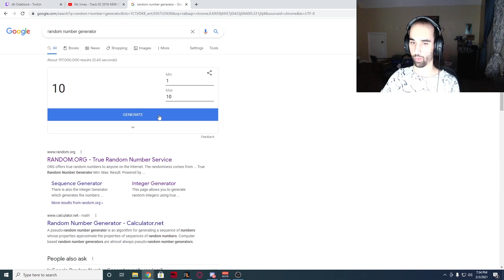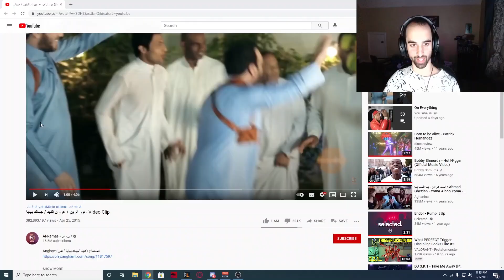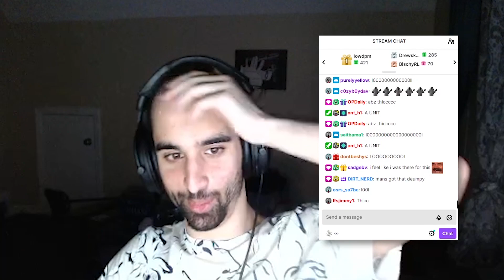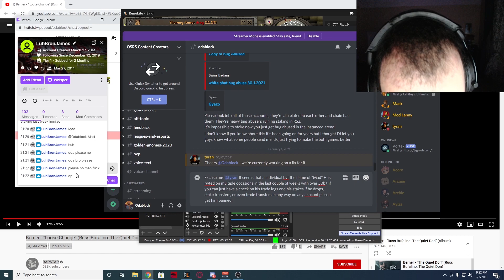My own mother hates on me infront of my livestream.....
Odablock tries to get in touch with his family whilst livestreaming on Twitch and gets DonoWalled by every single member of his family...even his own mother hates on him infront of his livestream...it must be a glitch.